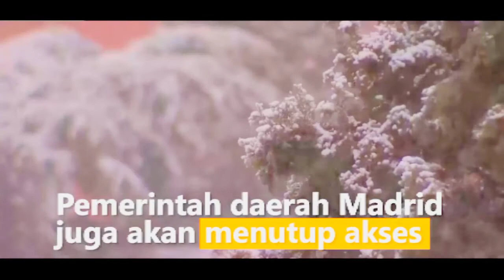NEWS TERBARU HARI INI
BAIKLAH VIDEO KALI INI KITA LIHAT NEWS TERBARU HARI INI SALJU TURUN UNTUK PERTAMA KALINYA DALAM 10 TAHUN TERAKHIR DI IBU KOTA MADRID, SPANYOL. DIKETAHUI SALJU SANGAT JARANG TURUN DIDAERAH TERSEBUT, OKE TEMAN - TEMAN SIMAK TERUS VIDEO INI SAMPAI SELESAI YA.